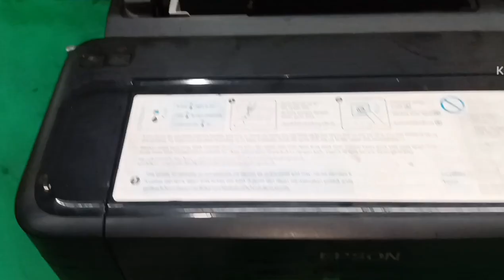Epson no power how to fix